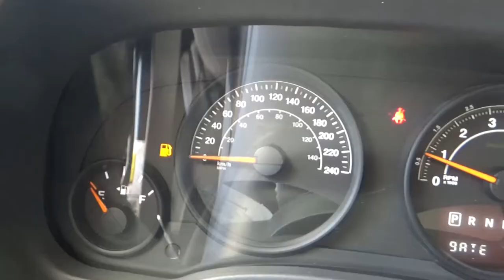Jeep / Patriot / 2016 - GD649332